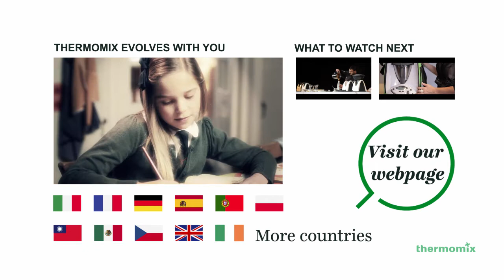Thermomix Tw - The advantages are impressive